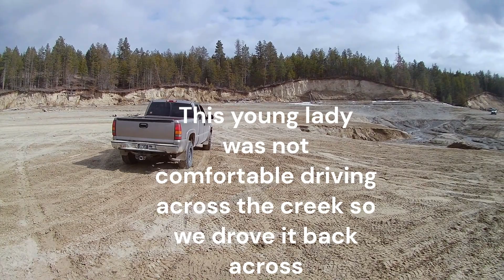Normal Spring Day in March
Tag along for a regular Saturday in the spring for us.